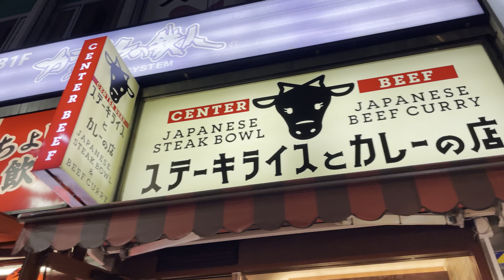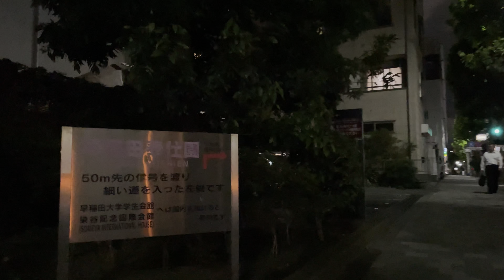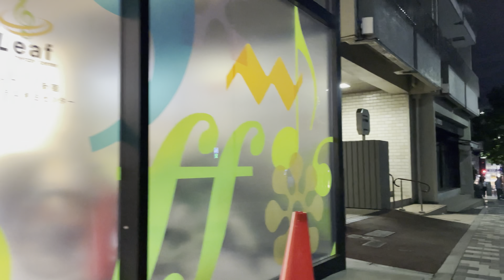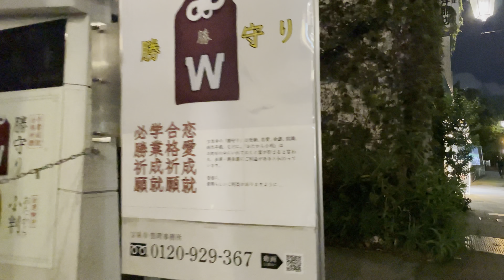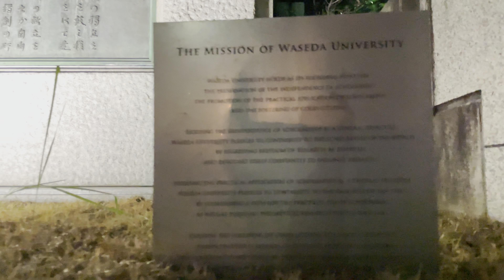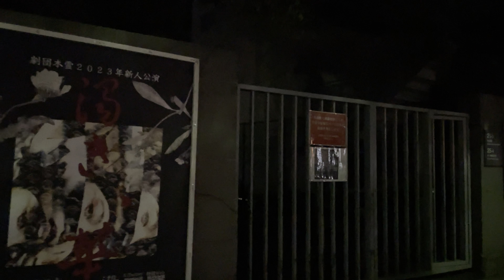[4K HDR] 高田馬場 早稲田 東京散歩 東京夜景 2023.9 Takadanobaba Waseda Tokyo walk Tokyo night view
早稲田通り
高田馬場駅
BIGBOX高田馬場
FIビル
早稲田松竹
イタリアン酒場 TOKYO MEAT SAKABA 高田馬場店
堀記念ビル
近江熟成醤油ラーメン 十二分屋 早稲田店
早稲田大学エクステンションセンター
早大南門通り
早稲田大学大学院法務研究科
アシックスキャンパスストア早稲田
早稲田大学 26号館 大隈記念タワー
大隈記念講堂
Uni.Shop & Cafe 125
早稲田大学歴史館
ドラード和世陀

4K 60fps HDR
2023.9

Waseda street
Takadanobaba Station
BIGBOX Takadanobaba
FI Building
Waseda Shochiku
Italian bar TOKYO MEAT SAKABA Takadanobaba store
Hori Memorial Building
Omi Aged Soy Sauce Ramen Jujibunya Waseda Branch
Waseda University Extension Center
Waseda University South Gate Street
Waseda University Graduate School of Law
ASICS Campus Store Waseda
Waseda University Building 26 Okuma Memorial Tower
Okuma Memorial Auditorium
Uni.Shop & Cafe 125
Waseda University History Museum
Dorado Wayoda